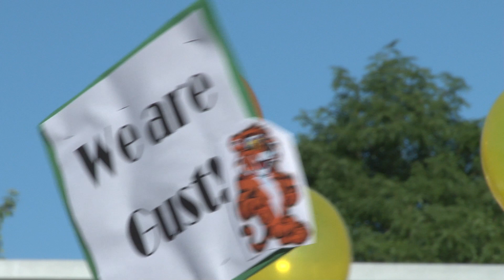Denver Students Commit to Following Dreams as New School Year Begins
Denver Public Schools Superintendent Tom Boasberg welcomed thousands of students back to school on August 26, 2013 as a majority of schools in Denver began the 2013-14 school year.

The day began at Gust Elementary School with a pep rally, led by Superintendent Boasberg and cheerleaders from John F. Kennedy High School.

Gust is a school with incredible academic and enrollment growth. More than 300 students are attending Gust than did six years ago.

Welcome back to school, Denver Public Schools!